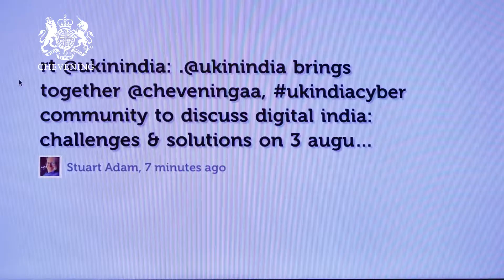Chevening Cyber Space discussion in Delhi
British High Commission hosted a panel discussion that brought together Chevening Cyber community to discuss Digital India: Challenges and solutions of an expanding cyber space, Thursday 3 August 2017.

Application window for Chevening scholarship and fellowship programmes is now open. Apply now